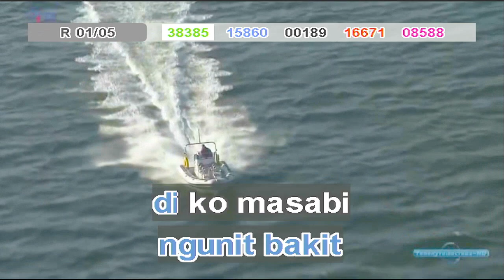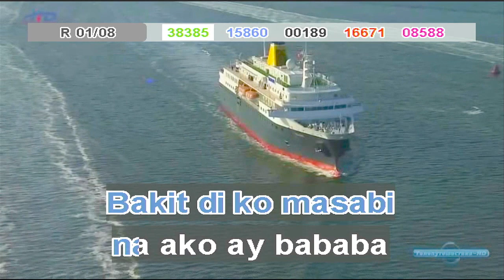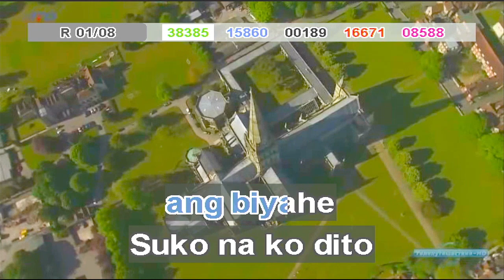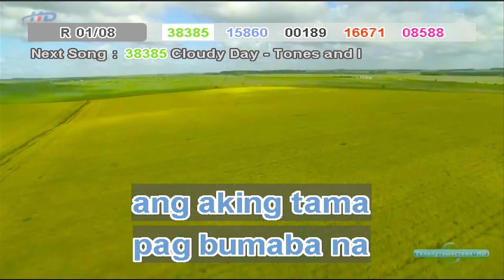biyaheng impyerno - siakol